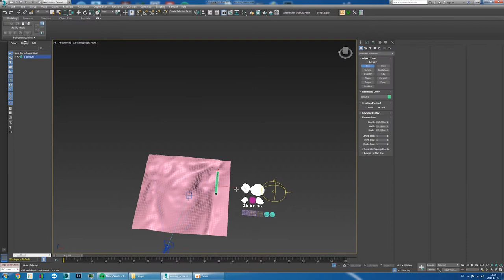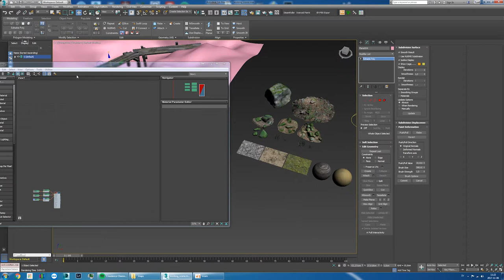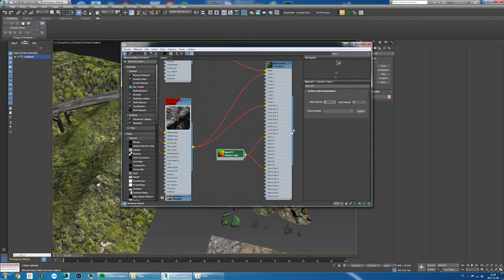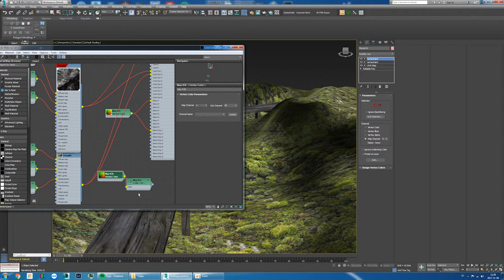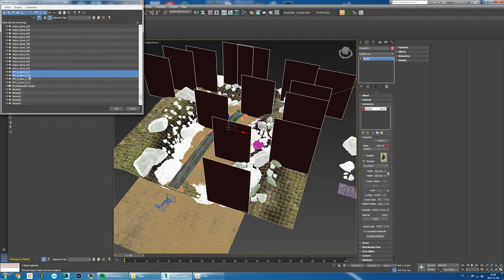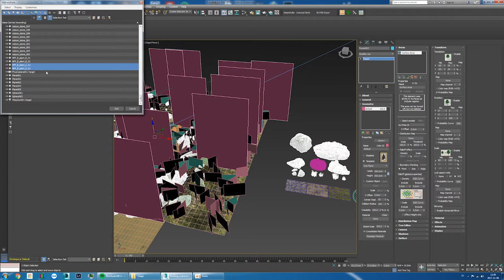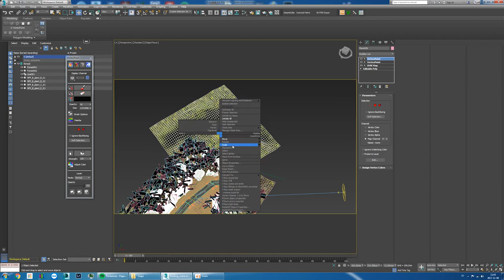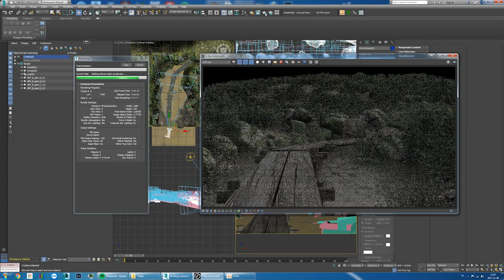3DS Max vray and forest, mossy stones tutorial :-)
Tutorial on how to create a rocky scene using forestpack scatter vray and 3ds max..

Please write in the comments field if you enjoyed this video :-)